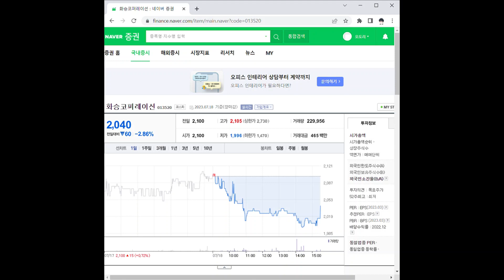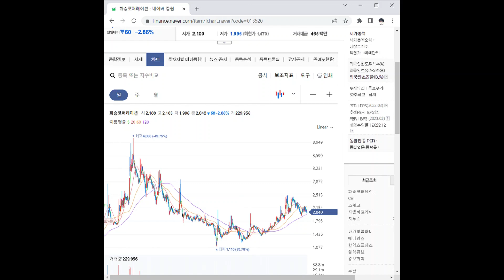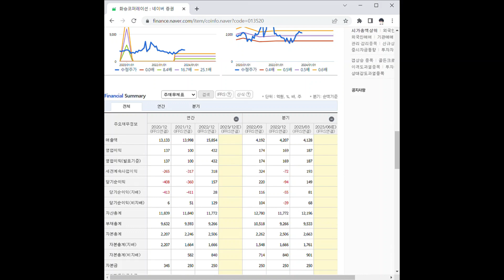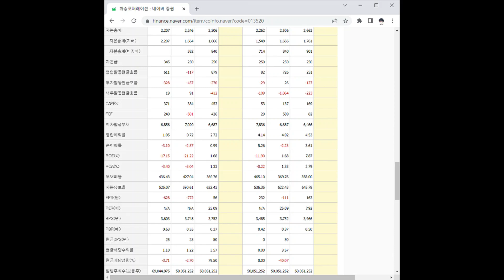013520화승코퍼레이션 주가 전망 및 차트 분석